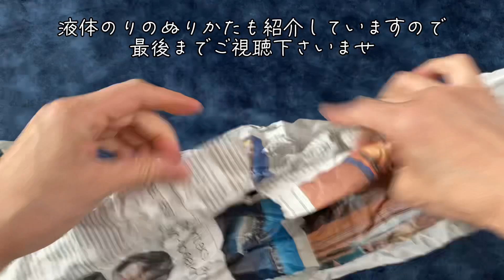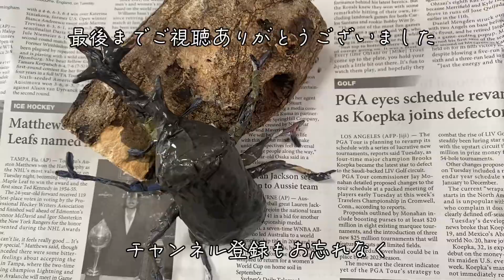キミのカブトムシはこの方法で光ります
カブトムシ工作デビューしたかな？
新聞紙を使ってツヤのあるカブトムシを仕上げます
使うのは新聞紙とセロテープと液体のりだよ
さ！頑張って！